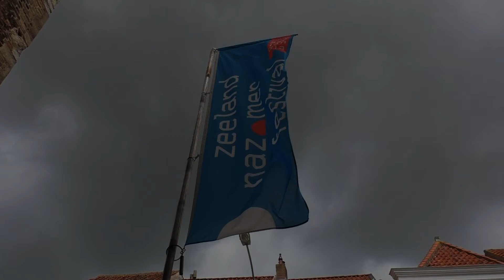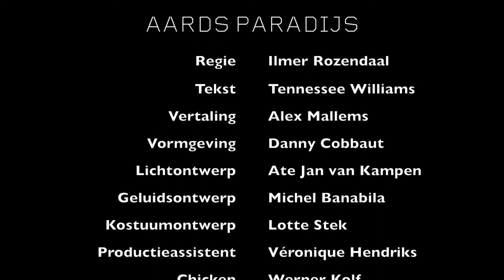Aards Paradijs - Opbouw op locatie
Aards Paradijs is een ruwe parel van de bekende Amerikaanse auteur Tennessee Williams die opgroeide in de Mississippi delta. Thema's als haat, verraad, erotiek en doodsdrift staan centraal in dit broeierige stuk. Er ontspint zich een genadeloze broederstrijd op leven en dood. Met de dreiging van het kolkende water op de achtergrond.